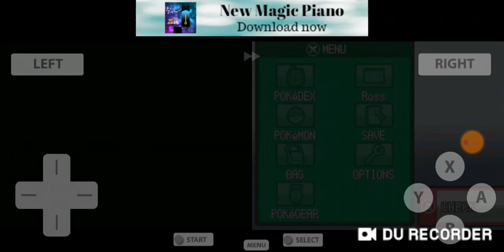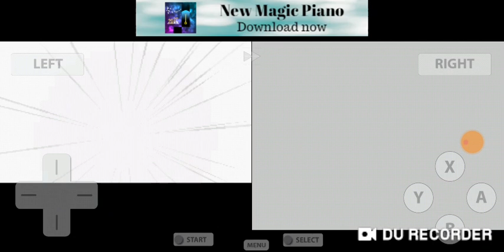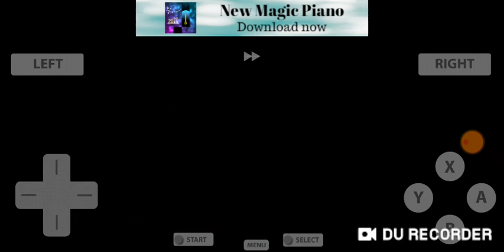Pokemon hard gold. Part 5